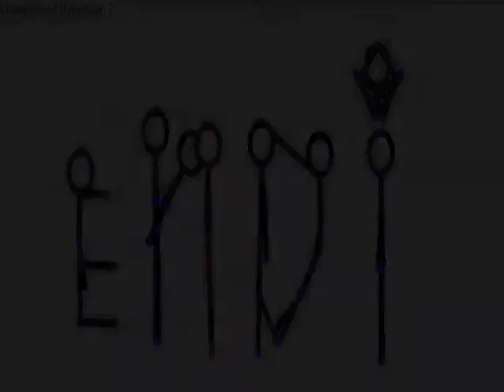Stick Figure adventures, episode 1!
It's the new show premiere!